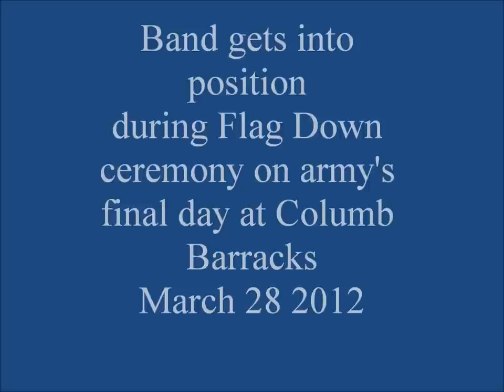Band gets into position, Columb Barracks, Mullingar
The band plays at the closing ceremony at Columb Barracks, Mullingar as the army departs.